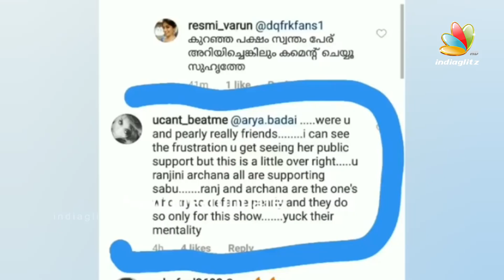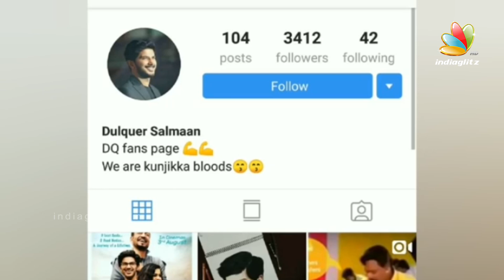പേളി ഫാന്സിനോട് ആര്യ | Arya About Bigg Boss| Pearly Maaney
Arya Rohit is an Indian model, television presenter and actress, who appears in Malayalam films and television. She is best known for her comedic role on the television show Badai Bungalow on Asianet.